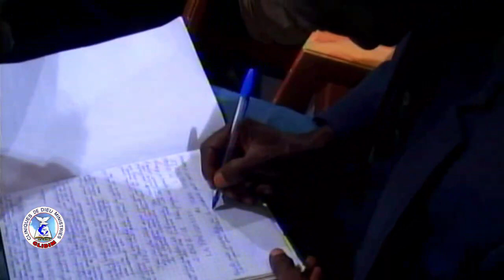INTERCESSION MIRACLE ‖ Lundi 09 Octobre 2023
Thème : LA SORCELLERIE ET LA SAISON DES SACRIFICES Suite
Orateur : Papa Israël MUTEBA

Rejoignez-nous dans nos programmes de la semaine :
- Dimanche : Culte de célébration et Adoration 16h30 - 19h30
- Lundi : Intercession miracle 16h30 à 19h30
- Mardi : Intercession miracle Matinale 06h à 08h30
Ton miracle est possible avec Jésus-Christ
Viens vivre ton miracle.
Notre adresse Salle polyvalente de la Mairie de Ouenze
Arrêt Mampassi (Brazzaville, République du Congo)